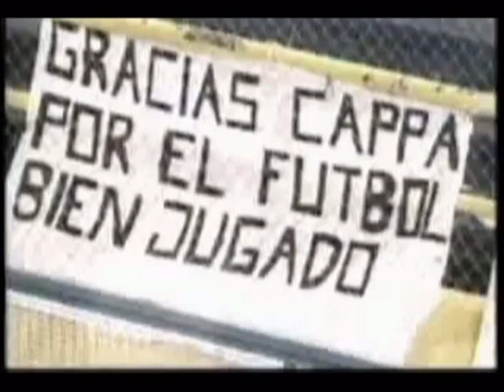HURACAN TIKI TIKI 2009 - Campeonato Clausura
El futbol lirico del HURACAN de ANGEL CAPPA.

Gracias.